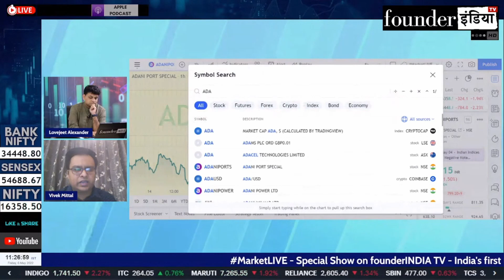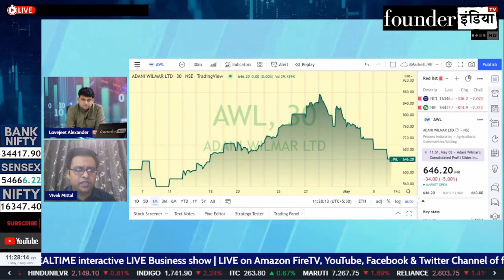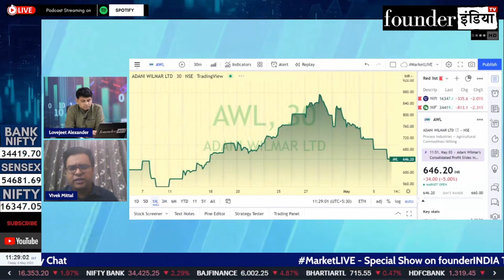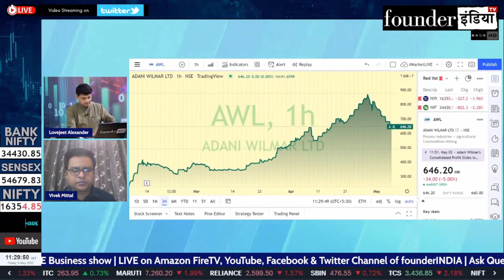Adani के शेयर में क्या करें? Expert Opinion by Vivek Mittal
जानिए हमारे stock market expert Vivek Mittal की राय |

Analysis of: Adani, Adani Power, Adani Wilmar